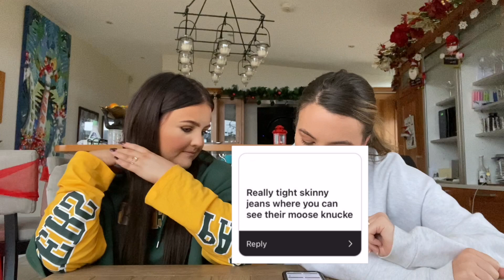what gives you THE ICK?? reacting to your icks about boys (and girls)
okay this video makes me laugh so much.
featuring my boyfriends hilarious sister and my glam girl Amy (@amycooke_).

i put up a question box on my Instagram (@stephanieblaaa) asking for your icks. And boy the pals did not disappoint. We go from basic hygiene to attacking swimmers, gym heads and men who breathe :)

we talked for ages and I had to cut out lots of the suggestions because of time (sorry but I know nobody wants to watch 40 mins of us). But damn we have our feet on men’s necks in this video.
And hey obviously you do you men but all we are saying is do not ever play egg on the trampoline. ever.